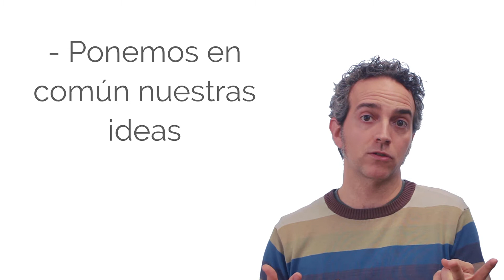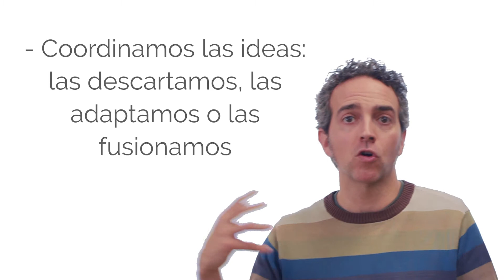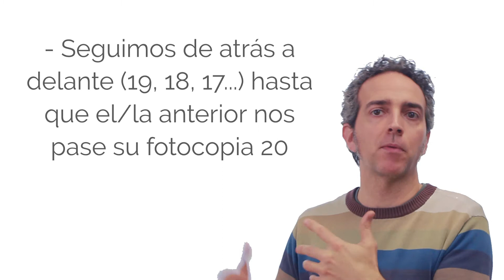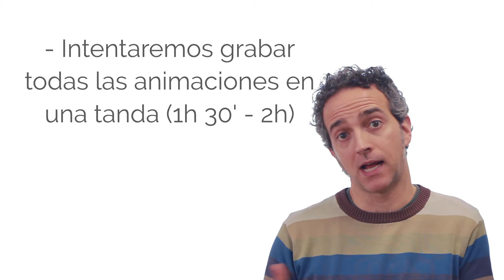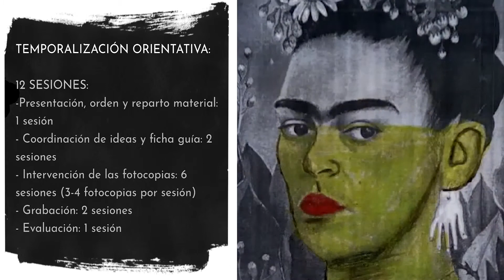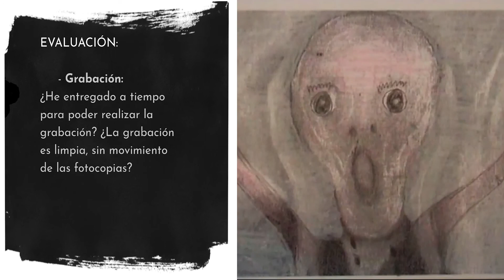Animando el Arte: Intervención a un cuadro en Stop-motion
Cómo hacer una animación tradicional fotograma a fotograma a partir de un cuadro famoso... ¡toda la clase junta!
Tutorial con ejemplos, temporalización, materiales, ítems para evaluar y mucho más.